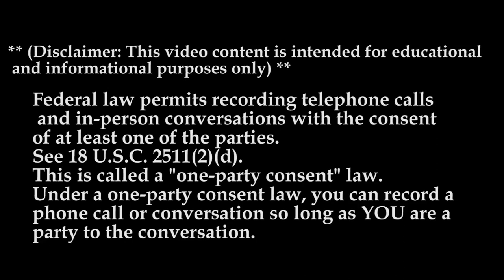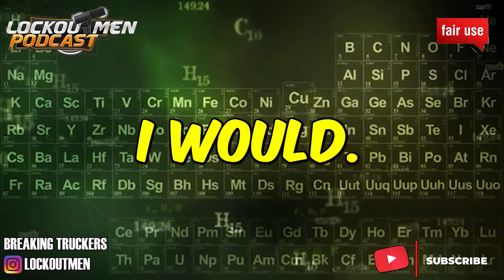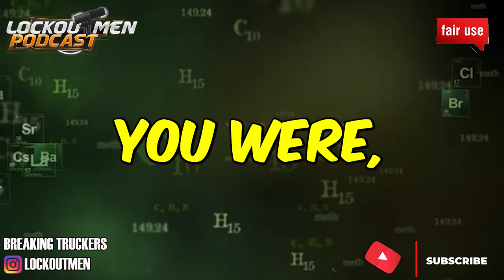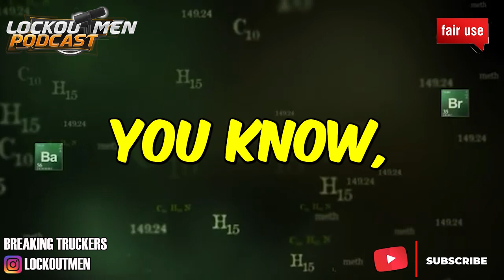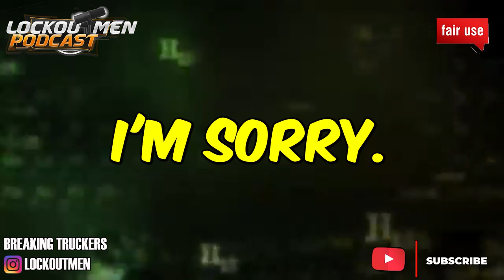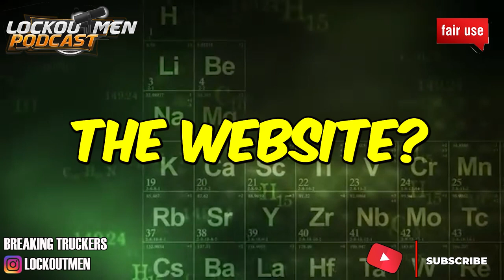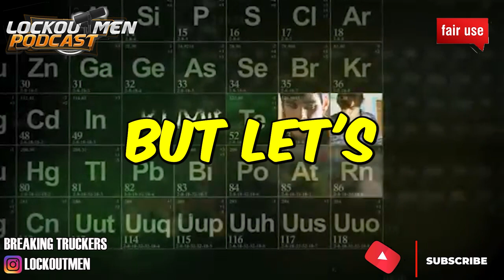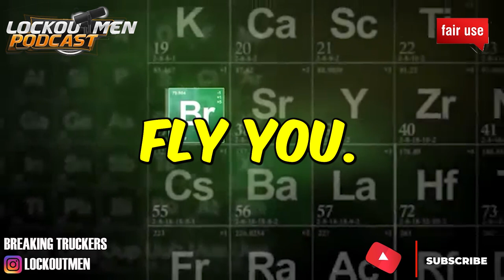Climate Express MTC 23| The Recruiter Call Channel ☎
In Today’s Episode: Climate Express is a strong and competitive carrier in business since 1996 serving all 48 states. We are well-established, locally owned, and financially sound trucking company
*URINE TEST / NO HAIR

If you enjoyed this video, please...